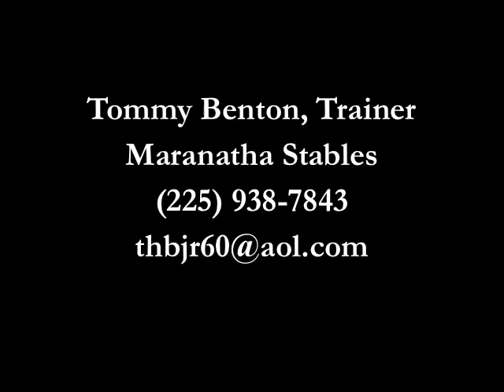MY KING HEIR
MY KING HEIR, COUNTRY PLEASURE DRIVING CHAMPION
PIN OAK CHARITY HORSE SHOW, 2012
DRIVEN BY: PATRICK SCOTT, OWNER: LEON ROBERTS